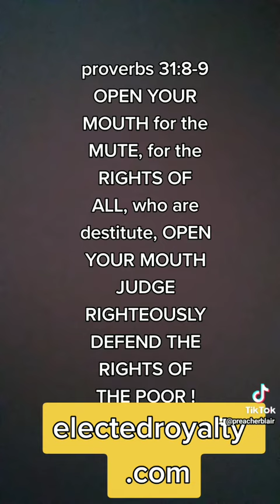speech robbed robs all